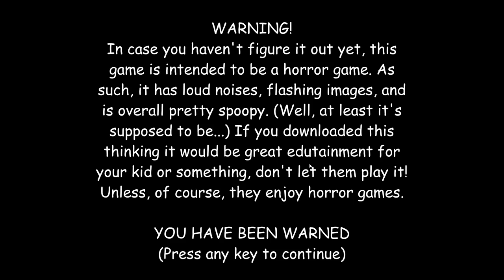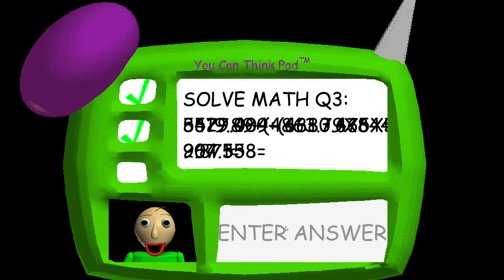Baldi's Basics in Education and Learning!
First time playing Baldi's Basics for real!!!
By the way sorry about the microphone with all the blowing. Its my first time recording on computer. Enjoy!!!